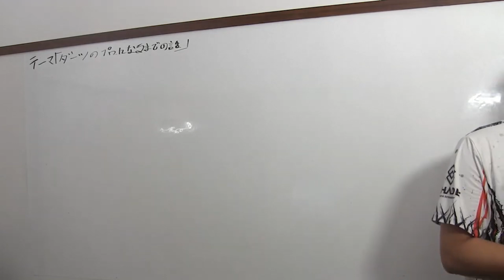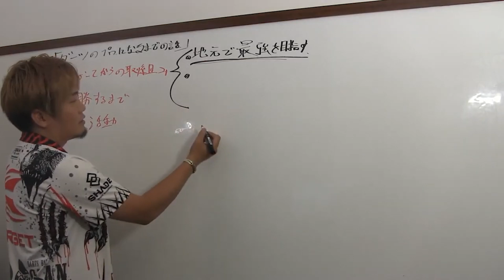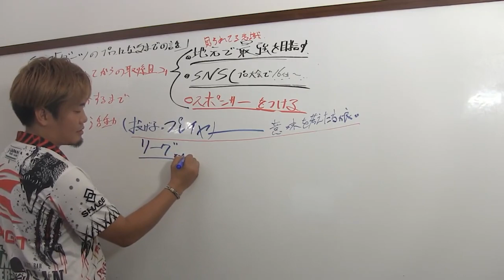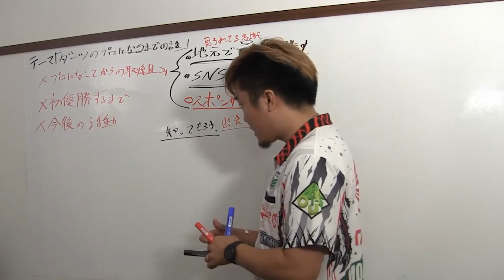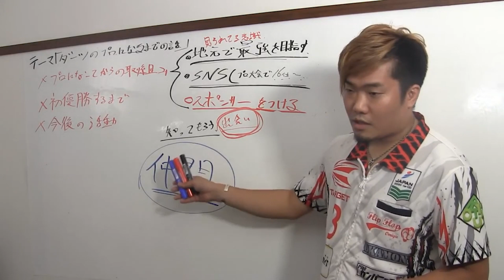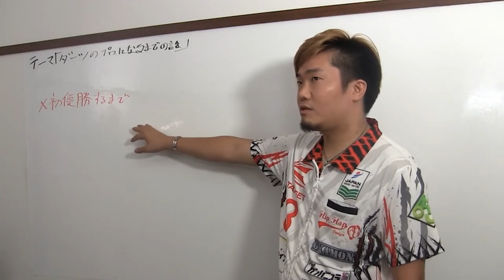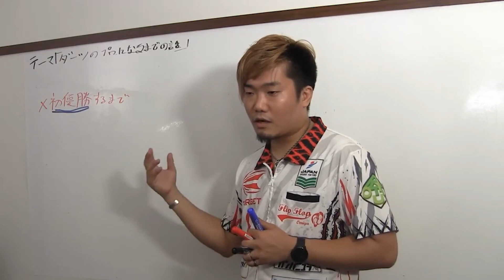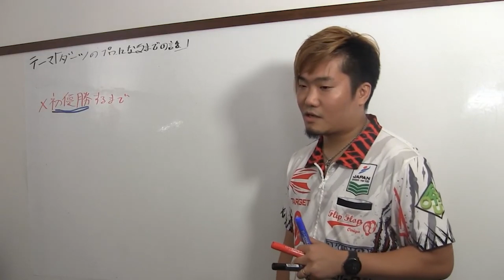ダーツ講座⑤まとめと初優勝するまでの話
チャンネルのメンバー登録はこちらから

▼スポンサー
・TARGET
・８FLIGHT
・ダーツハイブ
・SHADE
・flipflop
・Darts Bar clan
・Music Endless IN株式会社平野　VIPROOM
・RYOTSU
・OKAMON
・（有）ウォーク
・DartsBarROOK
・DARTS&BAR ZEN’s
・Campanula
・VIRTUE HairStudio
・TFO軟式投げ矢同好会
・ KANUMA REAL ESTATE
・Bunny’sOffice